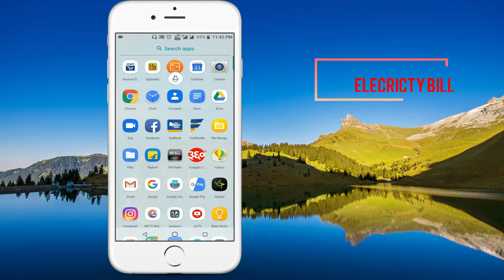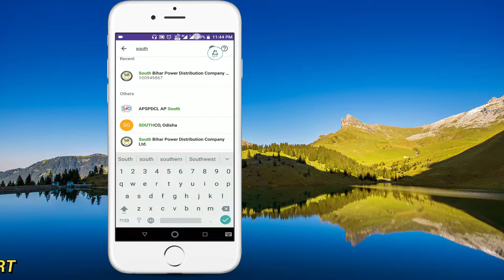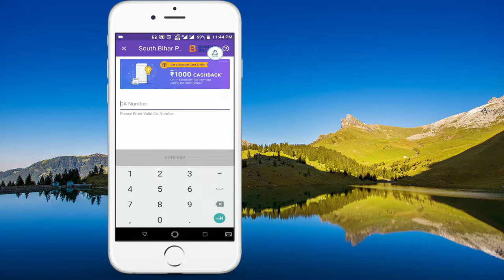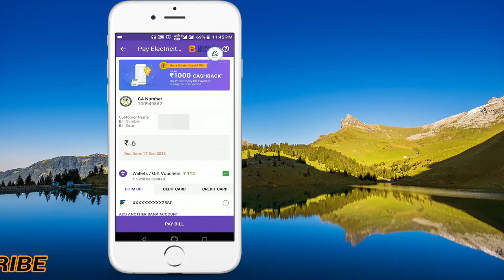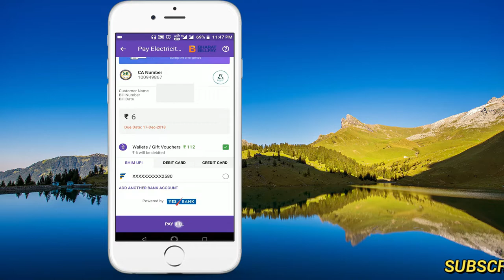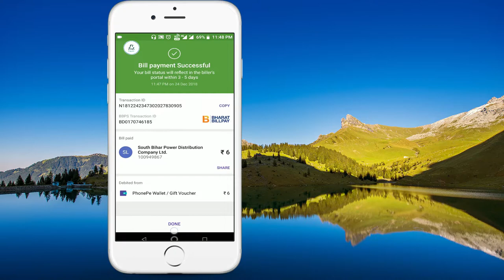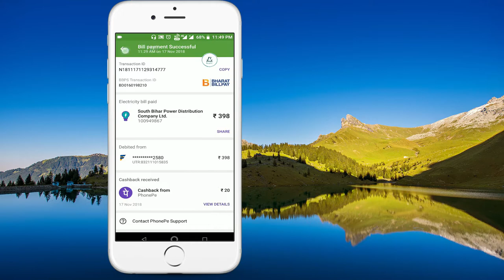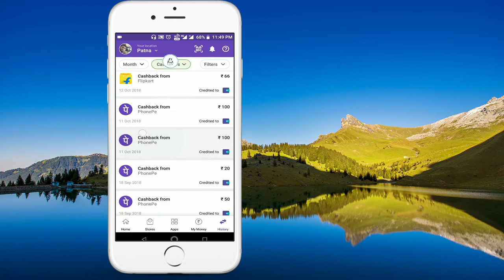How to pay Electricity Bill From PhonePe App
Hello Dosto Aaj Hum Is Video Me Janege Ki Kaise Aap Phone Pe App Se Aap Electricity Bill Ghar Baithe Jama Kar Sakte Hai